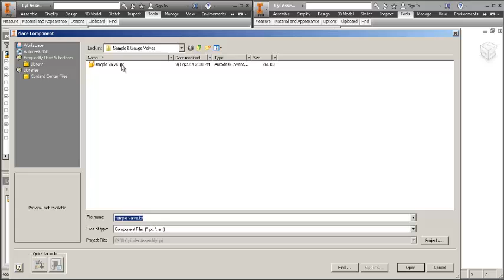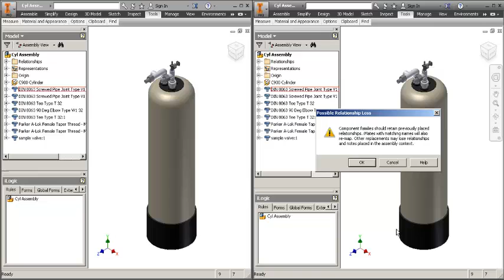Inventor replace fitting error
Small video on how to bypass the replace fitting error in Autodesk Inventor.